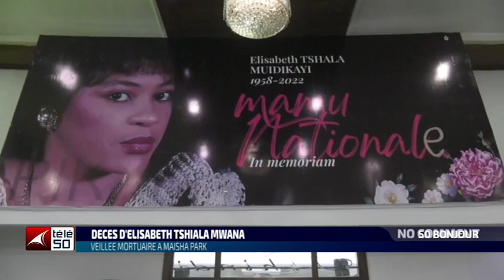LES DESSOUS DES CARTES : COMMENT VA LE MONDE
LES DESSOUS DES CARTES DU MERCREDI 21 DECEMBRE 2022